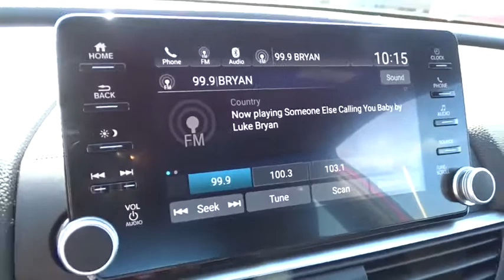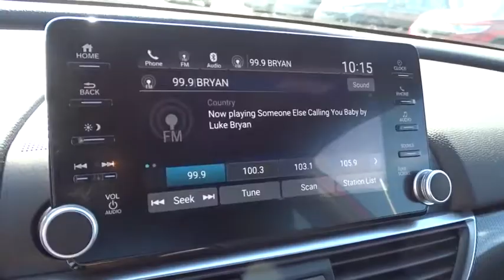2019 Honda Accord Sedan Homestead, Miami, Kendall, Hialeah, South Dade, FL 61659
Red New 2019 Honda Accord Sedan available in Homestead, Florida at Largo Honda. Servicing the Miami, Kendall, Hialeah, South Dade, FL area.
2019 Honda Accord Sedan Sport 1.5T - Stock#: 61659 - VIN#: 1HGCV1F31KA145438

Largo Honda
554 NE 1st Ave

This is the vehicle for you if you're looking to get great gas mileage on your way to work.. Classy!!! You've been thirsting for that one-time deal, and I think I've hit the nail on the head with this superb Sport!! Safety equipment includes: ABS, Traction control, Curtain airbags, Passenger Airbag, Front fog/driving lights...Other features include: Bluetooth, Power locks, Power windows, CVT Transmission, Turbo... Largo Honda Home Delivery for Less!